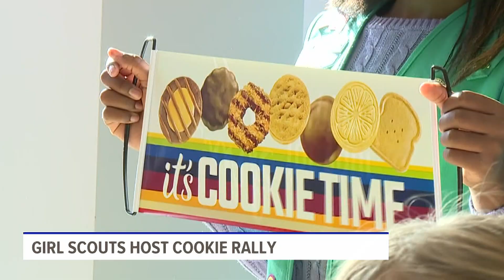Girl Scouts rally celebrates 2023 cookie season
The Girl Scouts in the Heart of Pennsylvania (GSHPA) hosted a cookie rally at PeoplesBank park in York on Sunday afternoon.

More than 250 Girl Scouts were at the event to kick off the cookie-selling season.

The event featured different cookie-themed booths for people to participate in.

One official with the GSHPA says the event helped the girls learn more about business—in a fun and creative way.